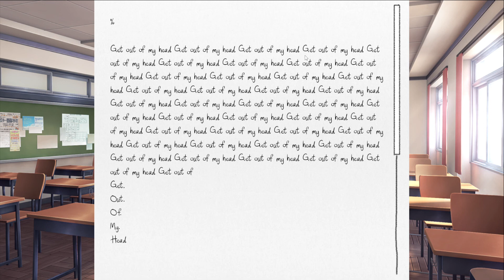Being a Two Timer for the Drama - Doki Doki Literature Club: Ep 9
Am I the drama?